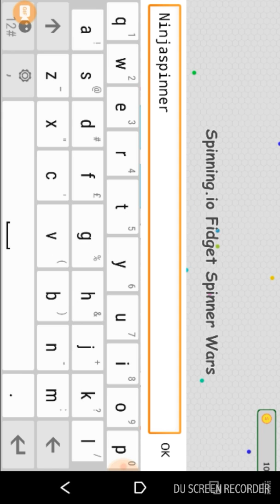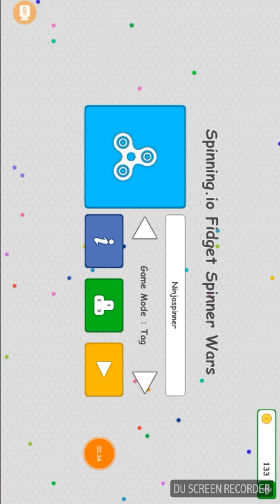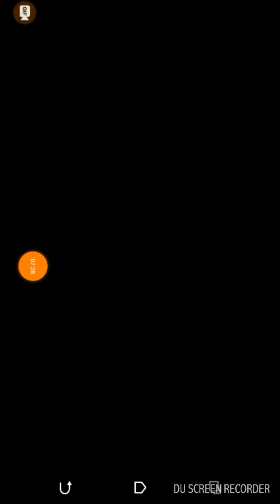Fidget spinners are in games now